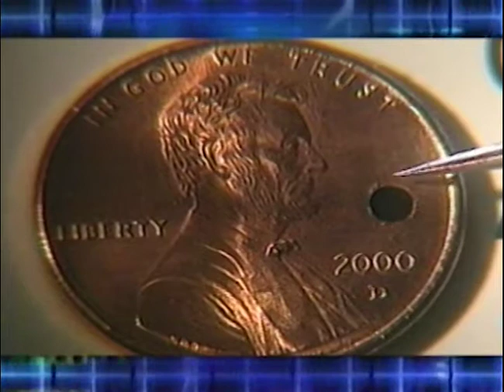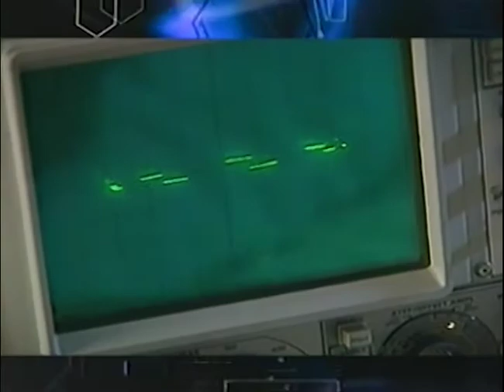National Geographic: The Human Edge - Optobionics Artificial Silicon Retina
Optobionics Artificial Silicon Retina™ microchip (ASR™) was invented by Dr. Alan Chow and his brother Vincent Chow

National Geographic: The Human Edge